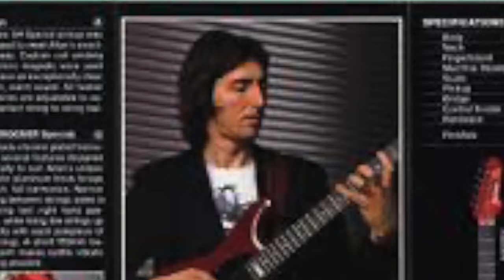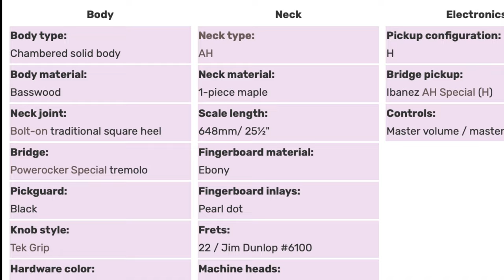What makes this guitar great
teh wonderful Ibanez AH 10